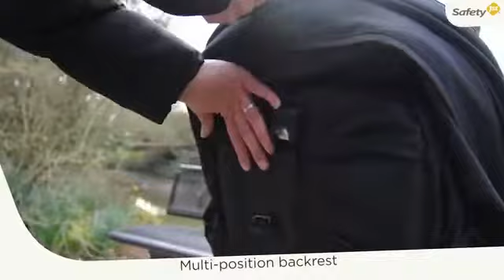Safety 1st Kokoon Pushchair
Kokoon provides babies with the best level of comfort thanks to its lie flat reversible padded seat unit. The stroller is easily transformed into a safe travel system while the intuitive folding action means it is easy to store.